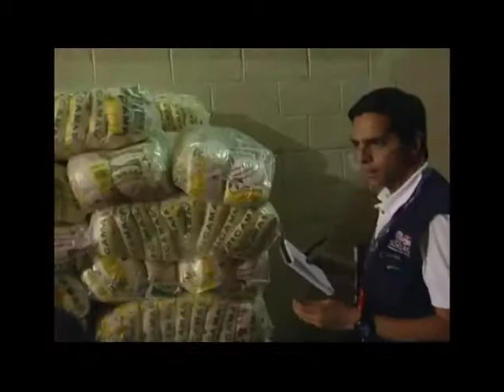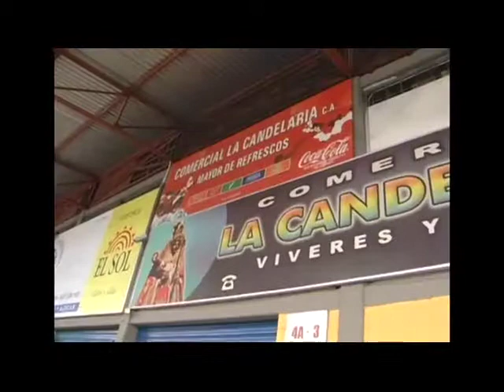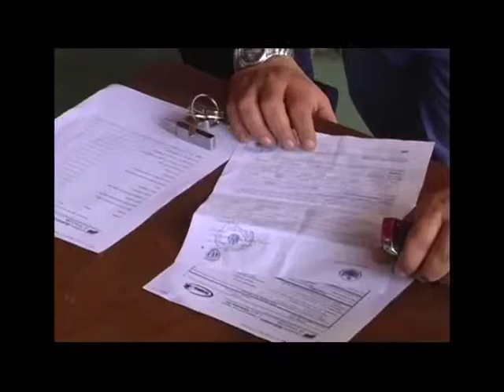REPORTE EN LA CALLE: OCCUPACIÓN CONTRA ESPECULACIÓN E ACAPARAMIENTO EN MERCABAR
El 16 de diciembre, una comisión conformado por INDEPABIS, el Ministerio de Agricultura y Tierra, el Ministerio de Alimentación, la Guardia Nacional Bolivariana, productorxs y el poder popular organizado, occuparon las instalaciones de Mercabar ubicado en Municipio Iribarren, edo. Lara, con el fin de hacer una revisión profundo y tomar acciónes contra la especulación y acaparamiento de productos alimentarios por parte de distribuidores dentro las instalaciones.

De acuerdo al director del Ministerio de Agricultura y Tierra del estado Lara, en Mercabr se encuentra un aumento en el precio de hortelizas de un 700% del costo de producción

El Ministro de Agricultura y Tierra, Ivan Gil, declara que las operaciones realizados en Mercabar no son de carácter regional ni municipal, sino forman parte del plan nacional de Presidente Maduro para luchar contra la guerra económica en Venezuela, clarificando que han descubierto que hay una incongruencia en los precios de más del 75% de los productos distribuidos desde Mercabar.

Las autoridades comprometan seguir tomando medidas en Mercabar y donde sea necesaria en Barquisimeto y Venezuela entera hasta que se logra demantelar las mafías que estan generando el golpe económica.